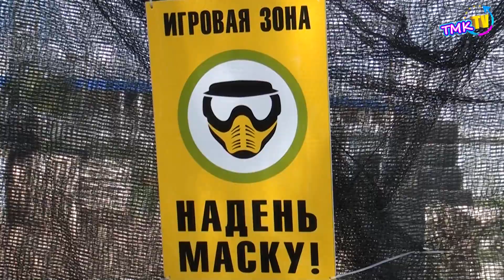Журналисты перестреляли друг друга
В Темиртау прошел турнир по пейнтболу среди представителей СМИ